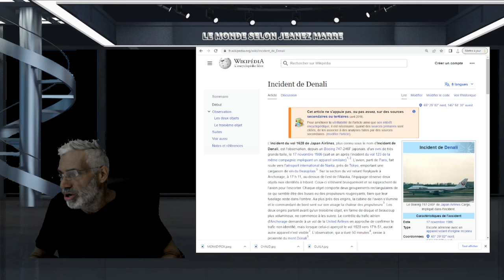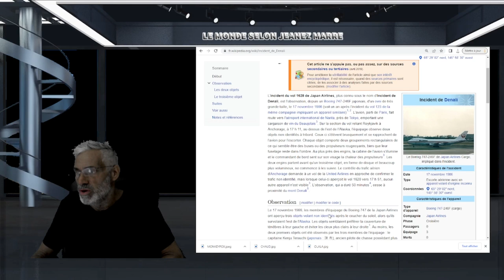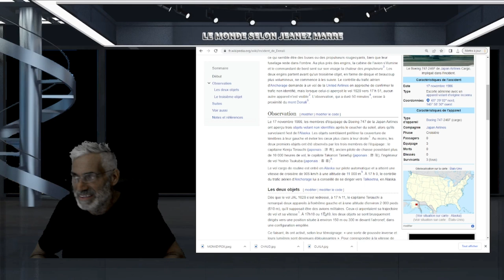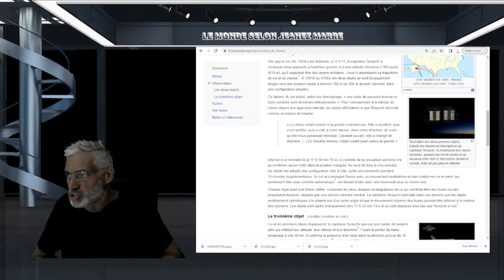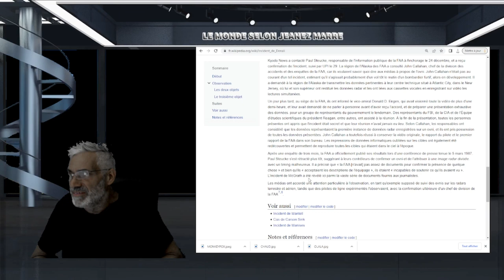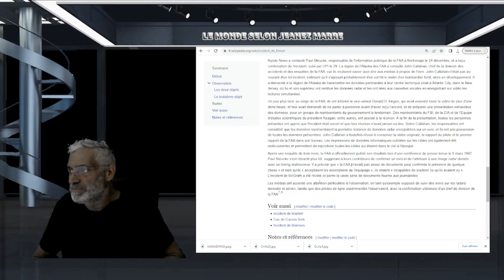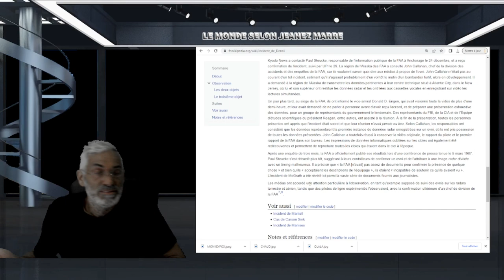l'Incident de Denali',est l'observation d'un ovni de très grande taille en 1986 par japan airlines.